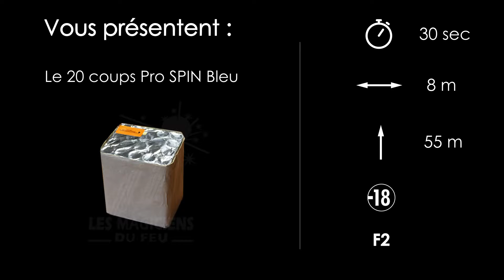20 coups 25mm Pro Spin Bleu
Compact 20 coups 25mm - Monocouleurs.

Différents coloris pour composer vos tableaux selon votre cahier des charges et thématique.

Simplicité et efficacité !

Comète avec final de bombette.

Intense et lumineux, profitez d'un artifice professionnel adapté pour les particuliers.

/ -10€ code "YOUTUBE-10".  Code non cumulable et soumis au minimum d'achat visible dans les CGV du site lesmagiciensdufeu.fr.